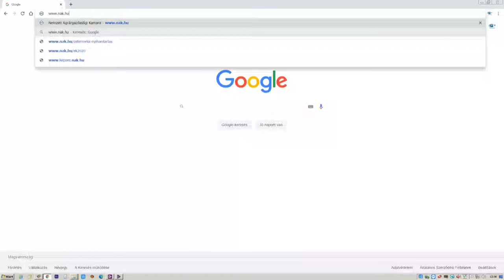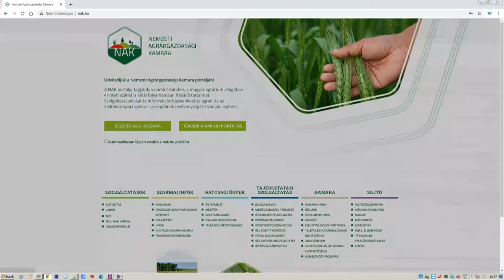20201001 hozam kamara tagdij